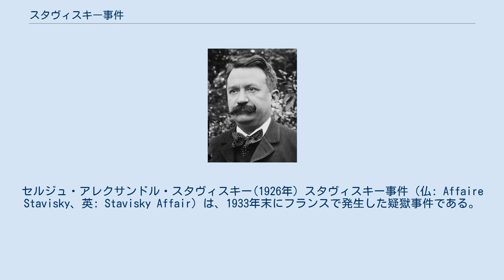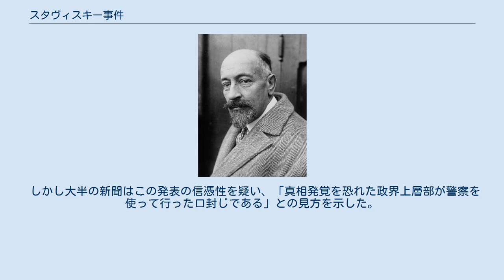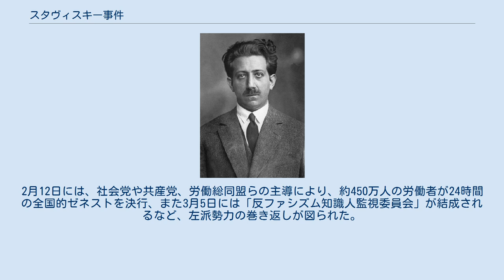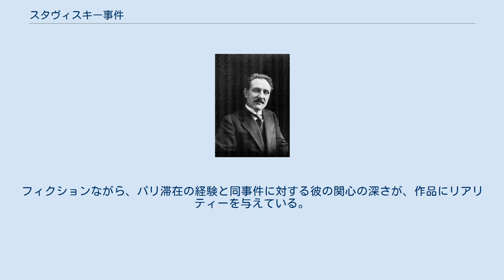スタヴィスキー事件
エドゥアール・ダラディエ
セルジュ・アレクサンドル・スタヴィスキー(1926年) スタヴィスキー事件（仏: Affaire Stavisky、英: Stavisky Affair）は、1933年末にフランスで発生した疑獄事件である。
時の政権をも揺るがす一大スキャンダルに発展すると共に、左右両翼の対立が激化する大きな原因となった。
 ウクライナ・キエフ出身のユダヤ人、セルジュ・アレクサンドル・スタヴィスキーは、1931年にバイヨンヌ市立信用金庫を自ら設立。
同信用金庫を使って、5億フランを超えるともいわれる巨額の債券を発行した。
 カミーユ・ショータン アルベール・ダリミエ 1933年12月末、スペイン国境付近の小都市バイヨンヌの市立信用金庫が倒産した。
巨額の債券の担保として供された宝石類は、盗品あるいは模造品であったことが発覚。
更に、詐欺行為に多くの要人が関係していたこと、スタヴィスキーに対し長期間の保釈が許可されていることが報じられるに及んで、事件は重大化した。
当初は新聞も大きく取り上げてはいなかったが、程なくして同信用金庫を舞台とする詐欺の疑惑が浮上したことから、世論は一挙に沸騰した。
 1934年1月3日、急進社会党の第2次カミーユ・ショータン内閣の植民相アルベール・ダリミエ (Albert Dalimier) が労働相であった当時、償還不能なこの公債を公然と推奨していた事実が暴露され、ダリミエは1月8日に辞任した。
またショータンの親族が事件に関与していたことも露見し、内閣は激しい批判に晒された。
 スタヴィスキーは事件が発覚すると、警視総監ジャン・シアップの旅行免状を用意してパリを脱出。
警察による捜索の結果、1月8日、スイス国境のシャモニーにある別荘にて、頭に銃弾を受けて倒れているのを発見され、病院に搬送されたが2時間後に死亡した。
警察当局は「警官隊に包囲され逃げられないと悟ったスタヴィスキーが、自ら命を絶った」と発表した。
 しかし大半の新聞はこの発表の信憑性を疑い、「真相発覚を恐れた政界上層部が警察を使って行った口封じである」との見方を示した。
殊に国粋主義団体の機関紙はこうした糾弾の急先鋒であった。
政治の腐敗に対する世論の反発を勢力拡大の好機とみたアクション・フランセーズやクロア・ド・フーなどの国粋主義団体は、左派、右派を問わず数多くの政治家が事件に関与していたにも拘らず、左派勢力（ひいては議会主義）を激しく指弾する煽動を行い、1月27日にショータン内閣を総辞職に追い込んだ。
 エドゥアール・ダラディエ 1月30日、ショータンの後任としてエドゥアール・ダラディエを首班とする内閣が成立した。
新首相に就任したダラディエは2月3日、左派勢力から「真相の隠蔽を図っているのではないか」との疑念を持たれていた警視総監シアップを解任し、当時フランスの保護領であったモロッコへ左遷した。
しかし、この措置は右派閣僚の反発を招き、内閣は機能不全に陥った。
国粋主義団体もダラディエを追及し、2月6日の晩、大衆を巻き込んだ大規模な反政府デモを起こした。
この日は、ダラディエ内閣の信任投票が行われることになっていたが、上述のアクション・フランセーズ、クロア・ド・フーをはじめ、フランス連帯団 (Solidarité Française) 、フランシスム (Francisme) 、愛国青年同盟 (Jeunesses Patriotes) などの有力団体は、国会周辺に集まり声高に政府批判を展開。
その一部は議場にまで雪崩れ込み、大混乱を起こした（1934年2月6日の危機）。
この暴動で16名の死者と2,300余名の負傷者（人数は資料によって若干異なる）を出したため、ダラディエ内閣は議会からの信任を得たにも拘らず、責任を取って2月7日に総辞職した。
 ガストン・ドゥメルグ 2月9日、前大統領ガストン・ドゥメルグ (Gaston Doumergue) が、5人もの首相経験者を閣僚に迎えた挙国一致に近い体制の新内閣を組織して、事態の収拾を図った。
しかし同内閣は右派寄りの陣容であった（半ファシズムとまで呼ぶ研究者もいる）ため、今度は左派勢力が反政府運動を展開した。
共産党はドゥメルグの組閣当日に、パリで内閣に反対する一大示威運動を行い、これを阻止しようとした警官隊と激しく衝突。
流血の惨事を引き起こした。
2月12日には、社会党...